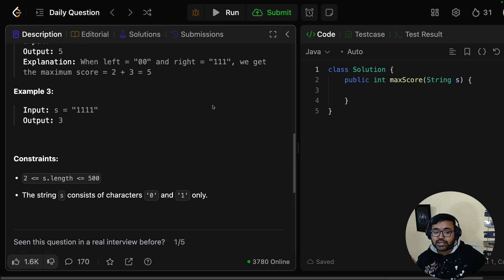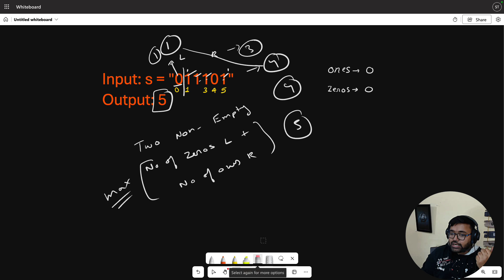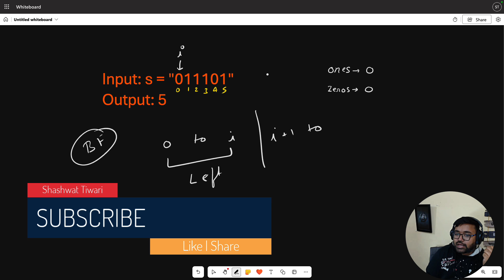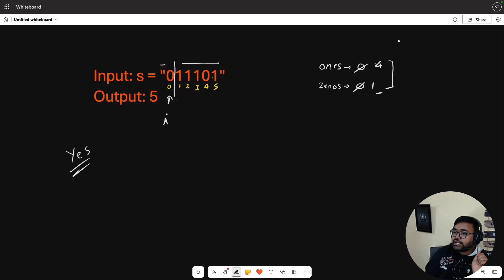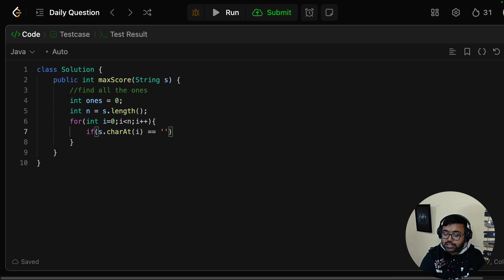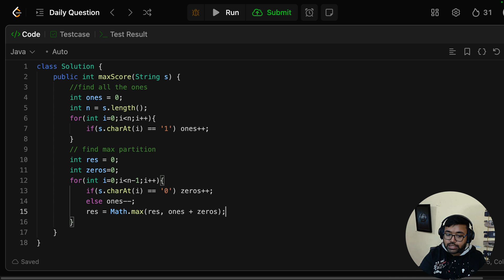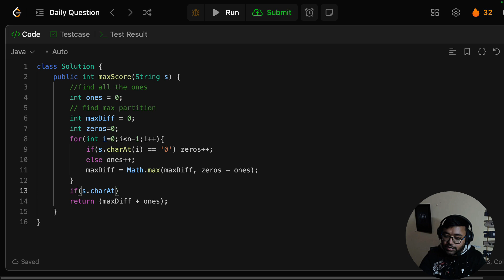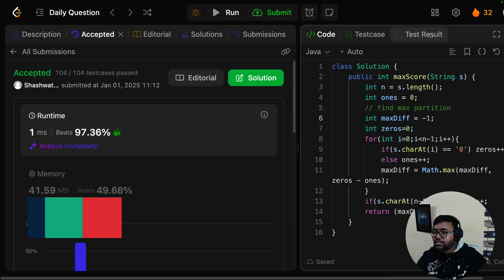1422. Maximum Score After Splitting a String | leetcode daily challenge | dsa | shashcode | java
Problem Statement:
Given a string s of zeros and ones, return the maximum score after splitting the string into two non-empty substrings (i.e. left substring and right substring).

The score after splitting a string is the number of zeros in the left substring plus the number of ones in the right substring.

Timestamp:
0:00 - Introduction